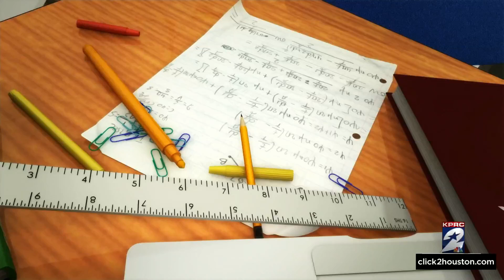Residents must apply for free and discounted lunches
The federal COVID waiver expires this school year